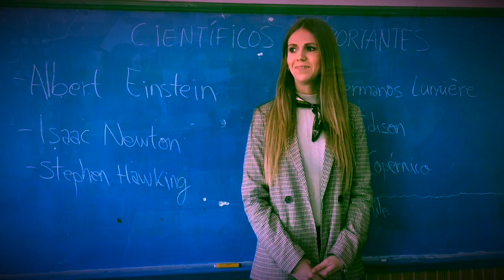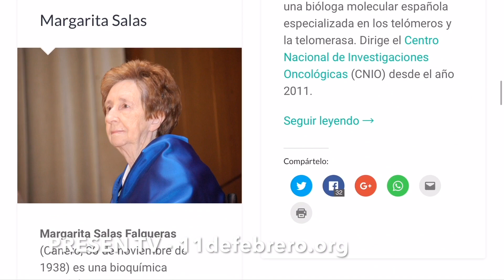💚 DÍA INTERNACIONAL de la MUJER y la NIÑA en la CIENCIA | PRESEN TV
💜 ANUNCIO para el 8M por Carmen y Carlos de 6º de Primaria

Con motivo del Día internacional de la mujer y la niña en la ciencia, las alumnas y alumnos de 6º de Primaria realizan este vídeo para concienciar a la sociedad de la importancia de las mujer en el mundo de la ciencia.